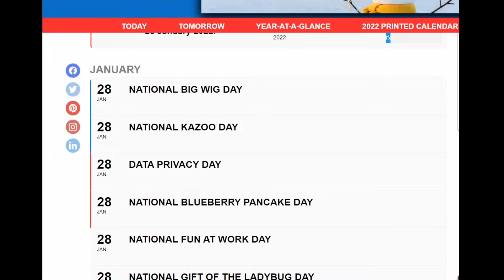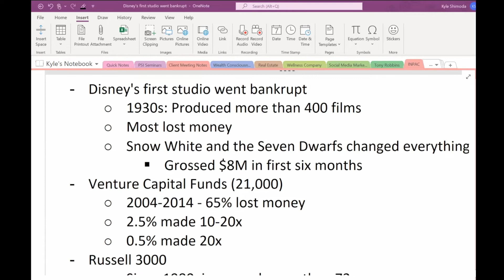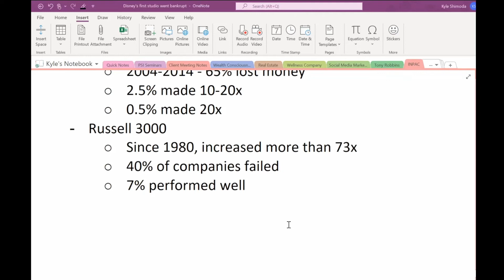5 Minute Friday 1/28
In business and in life, you have to FAIL if you want to WIN.